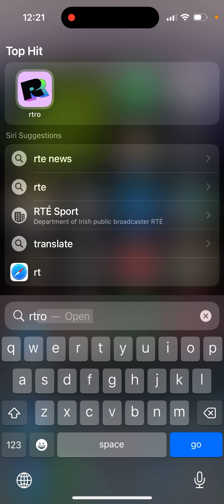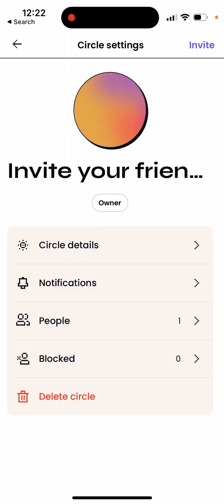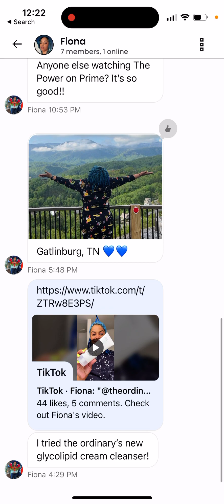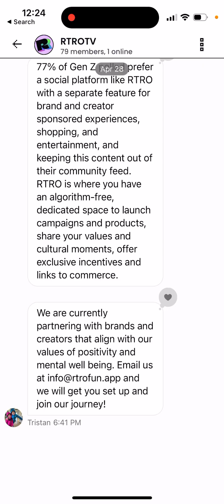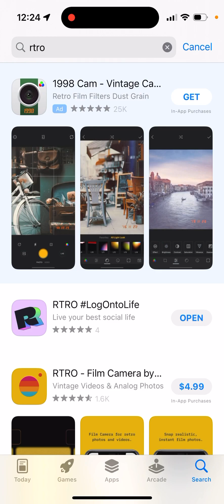RTRO app - FULL OVERVIEW & HOW TO USE?